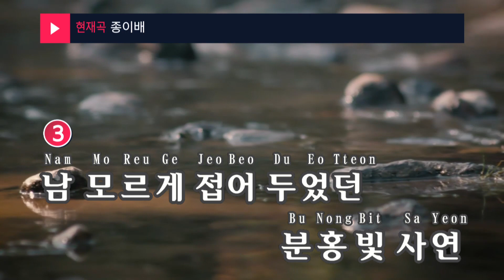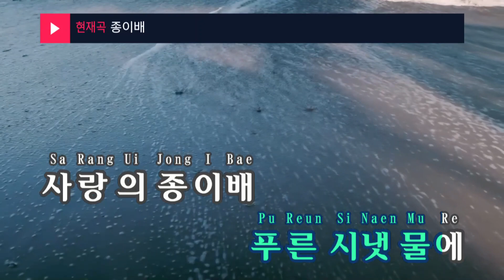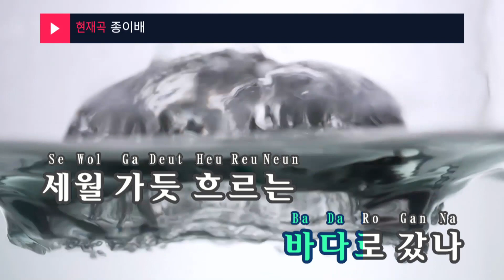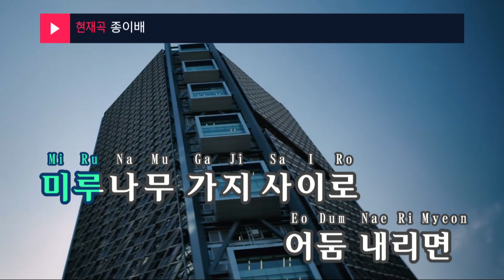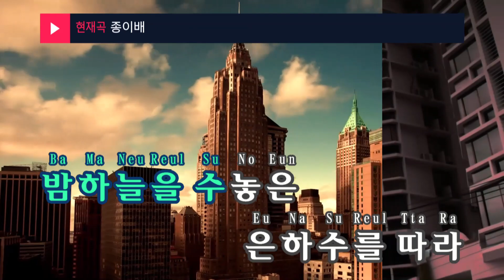종이배 - 양현경(Paper boat - Yang Hyeon Kyung) (KY.99132) / KY Karaoke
★ 곡 정보 ★
번호 : 99132
제목 : 종이배
가수 : 양현경
작사 : 송준모
작곡 : 송준모

Copyrightⓒkeumyoung